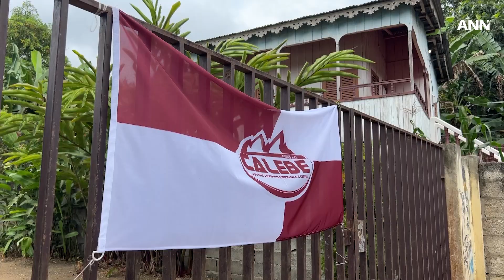Evangelismo amistoso en Santo Tomé y Príncipe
El evangelismo de amistad lleva a muchos a Cristo en Santo Tomé y Príncipe.

Con una población de 200.000 habitantes, y una población adventista de 8.000 miembros bautizados, conozca cómo la amistad está llevando a otros a conocer a Jesús en la región.

ANN es el canal oficial de noticias de la Iglesia Adventista del Séptimo Día.